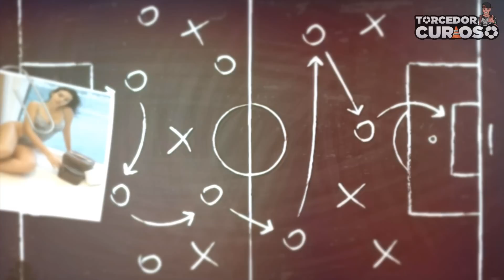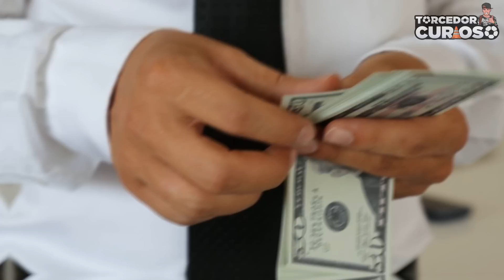A Verdade Sobre Georgina Rodriguez! O que a Esposa de CR7 Não Conta?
A Verdade Sobre Georgina Rodriguez. O que a Esposa de CR7 Não Conta! Hoje no Torcedor Curioso:

Quando o assunto é sobre Georgina Rodrigues, a esposa de Cristiano Ronaldo, muitas pessoas pensam que ela tem a vida ganha apenas por ser esposa do craque, mas o que poucos sabem é que ela tem a sua própria vida repleta de compromissos, e que é muito além de ser apenas esposa de Cristiano Ronaldo… Confira no vídeo, a verdade sobre Georgina Rodrigues!